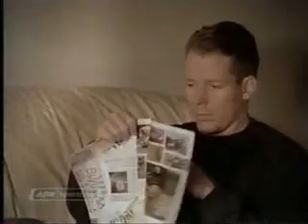AFN Commercial Block 8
American Forces Network "Spectrum" commericals, recorded in Italy in 2005: Tricare Europe; the Power Network; Stress relief; Legal Residence.